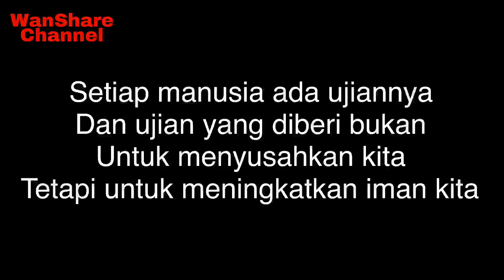Tekanan dengan ujian hidup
setiap manusia pasti ada ujian dan dugaan hidup yang dihadapinya, tapi bagaimana cara kita hadapinya,dalam video kali ini aku kongsikan sedikit cara atau tip untuk hadapi stress ataupun tekanan dalam hidup ini, sedangkan nabi di uji ini kan pula kita,
Moga bermanfaat untuk semua,